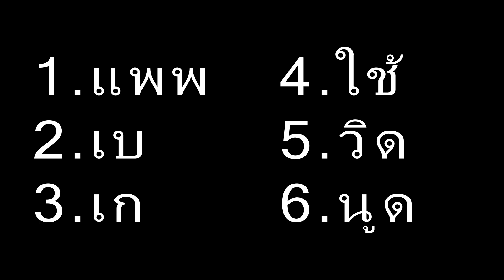good in good bye mep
Kiss Motion community 1 hour edit

P1 : papee
P2 : lemon
P3 : hayato
P4 : chaimaiwa
P5 : sandwich
P6 : z4data